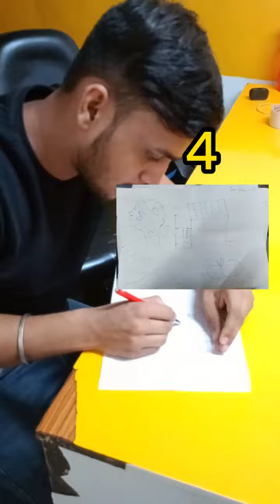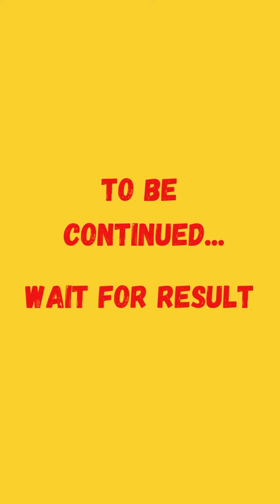Paper Activity Part-1..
"Productivity in motion: A snapshot of our bustling office as we transform ideas into paper realities.
Yogesh Kwatra: Digital Marketing Consultant
(10+ Year Excellence)

Your Search Ends Here For Digital Marketing

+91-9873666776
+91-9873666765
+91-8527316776